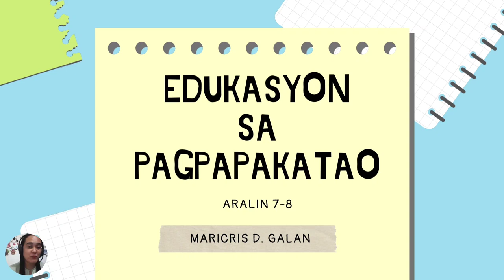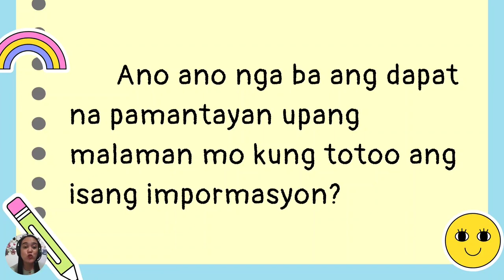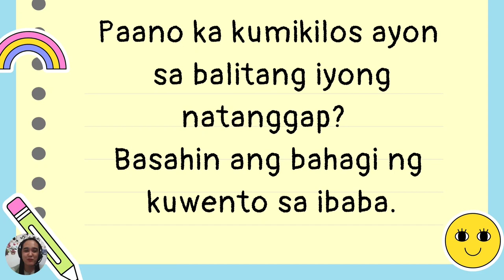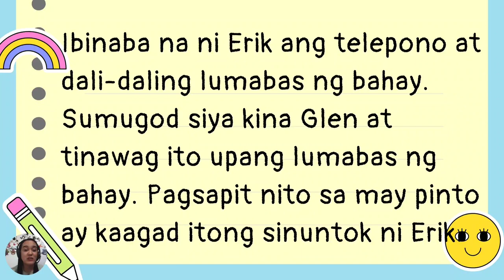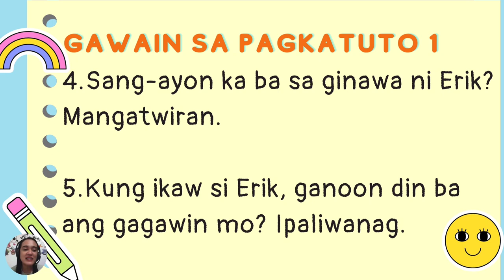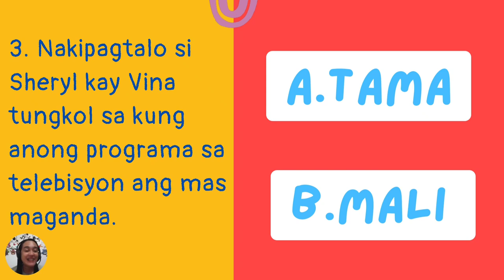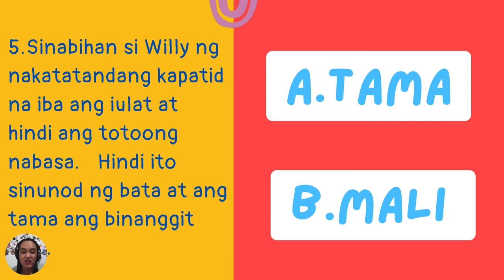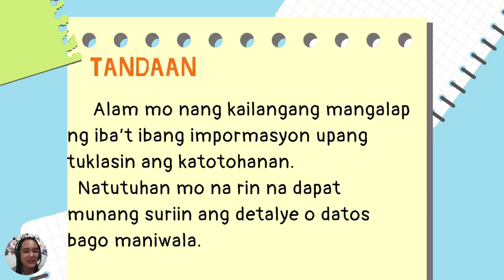Grade 4 ESP PAGKILOS AYON SA KATOTOHANAN QUARTER 1 WEEK 7-8